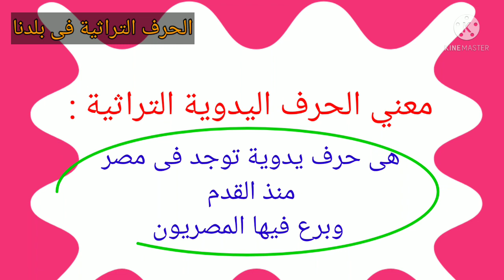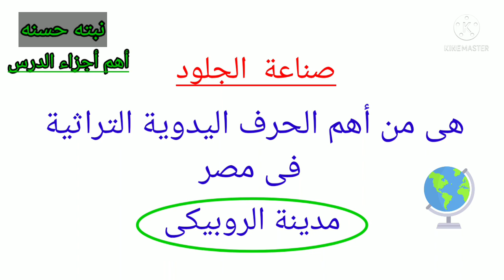شرح درس الحرف التراثية للصف الرابع دراسات منهج جديد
شرح مميز ..لمادة الدراسات الاجتماعية
للصف الرابع ..المنهج الجديد2.0

🔴 👈(المحور الأول .الدرس الأول)👉
شرح المنهج الجديد بأبسط الطرق

🔴الدرس الرابع  محافظات مصر

🔴الدرس الخامس  علم مصر

درس جديد
بفكر جديد
شرح بطريقة مميزة ومختلفة مع نبته حسنه
درس
🇪🇬 علم جمهورية مصر🇪🇬
🛑🛑يلا هنحل مع بعض✍️✍️
 50سؤال اختر من متعدد 👌
على مادة الدراسات الاجتماعيه✅ للصف الرابع✅